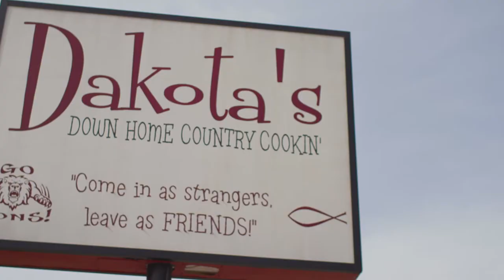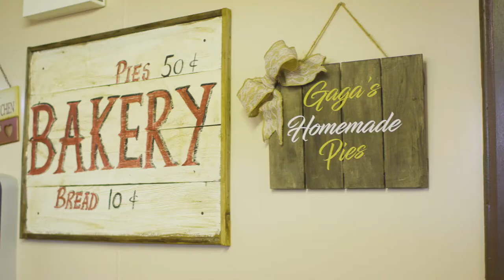Flavors of Chickasaw Country: Dakota's